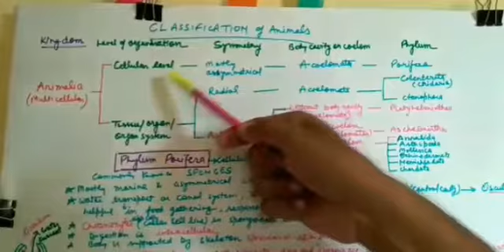Class11- classification of Animal Kingdom